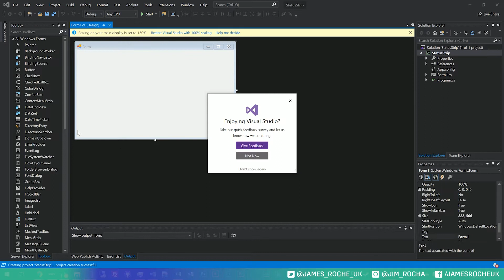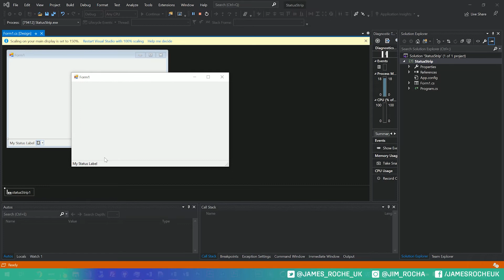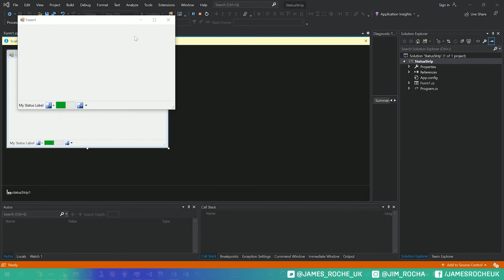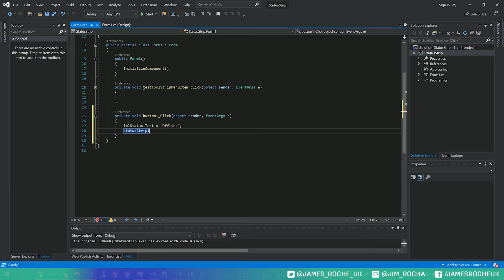Learn C# - Status Strip - Episode #46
Learn C# and Visual Studio Episode #46  - Windows Forms Status Strip

Learn how to use the Status Strip to show status information and controls in the footer of your Windows Forms apps.

You can catch me on social media, my website, or here in the YouTube comments.